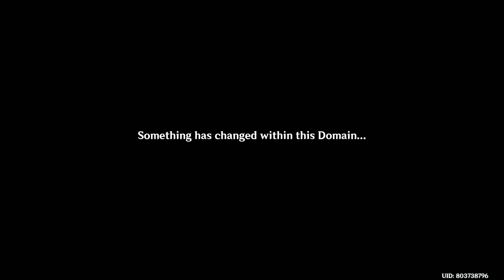[Event] Akitsu Yuugei - Shatterdark - Mesmeric Marine Maiden